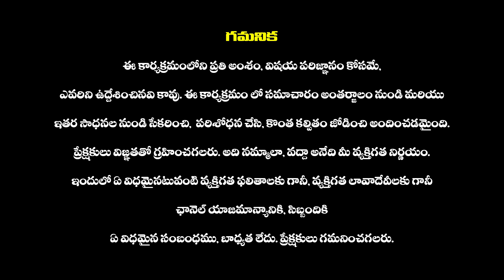Bandi Sanjay Kumar Taking Oath as Modi's Cabinet 2024 Oath Ceremony | BJP | Haripriyas Media